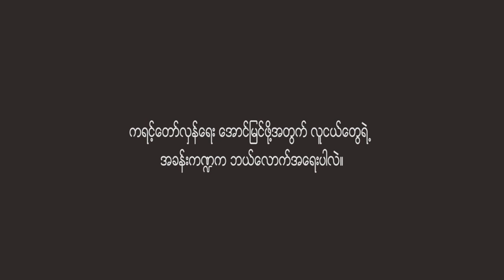Commemoration of the 33rd Karen Youth Organisation Day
How important is the role of young people in the success of the Karen revolution?
၃၃ နှစ်မြောက် ကရင်လူငယ်အစည်းအရုံးနေ့ အထိမ်းအမှတ်စကား
ကရင့်တော်လှန်ရေးအောင်မြင်ဖို့အတွက် လူငယ်တွေရဲ့ အခန်းကဏ္ဍက ဘယ်လောက်အရေးပါလဲ။